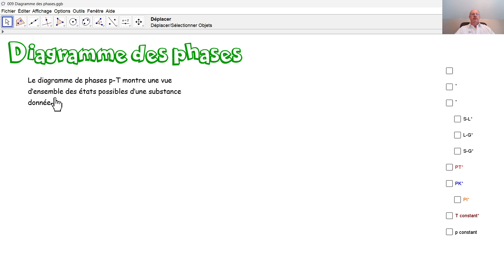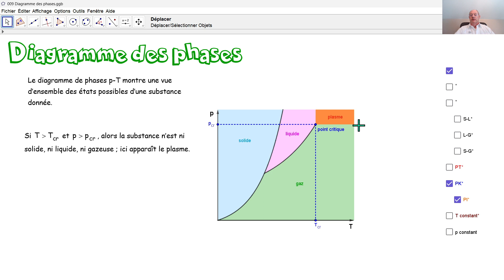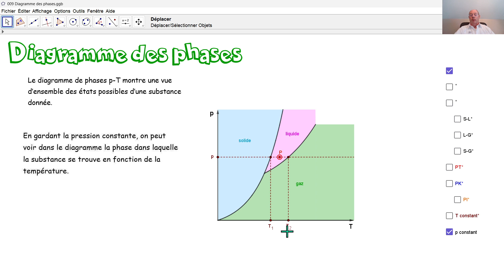Physique 4PhF099 Diagramme de phases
Que peut-on lire dans un diagramme de phases? Qu'est-ce le point triple? Qu'est-ce le point critique?